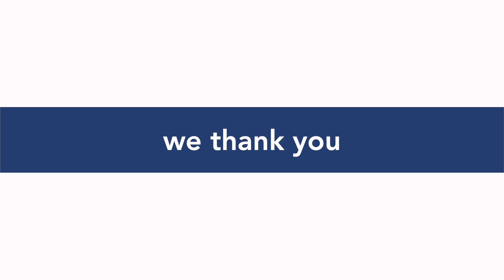Nurses Week v9